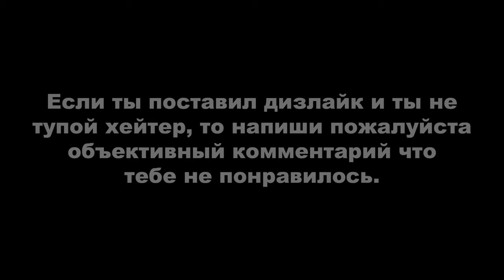ДЕРЗКИЕ КРЫШИ 4 (GTA Online гонки)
Монтажил с помощью программы Avidemux.